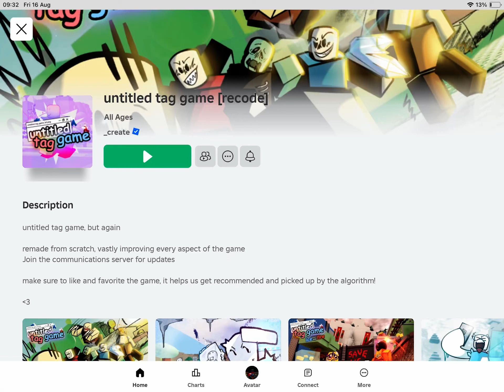Nathan plays untitled tag game (Roblox)